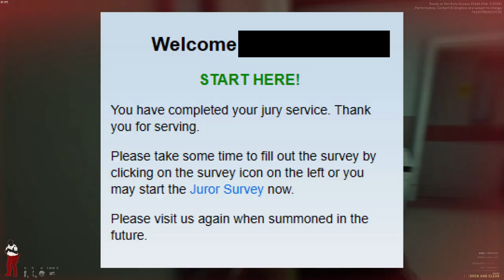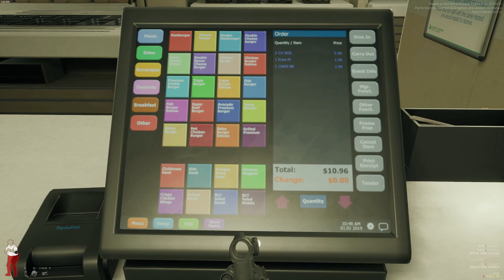Addressing what happened to me this week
gameplays: Ready or Not